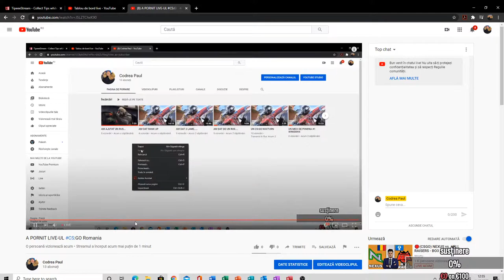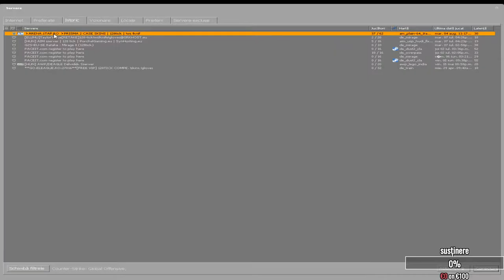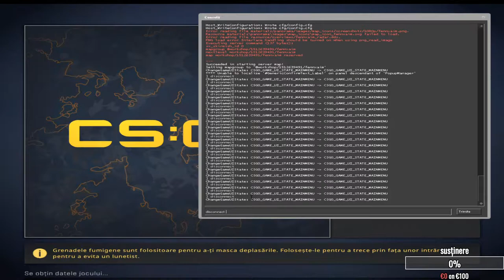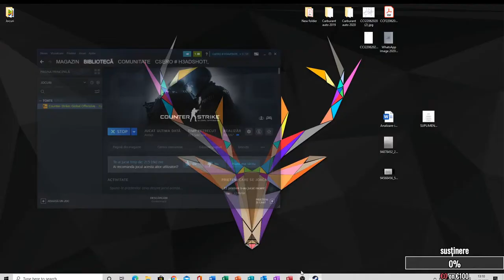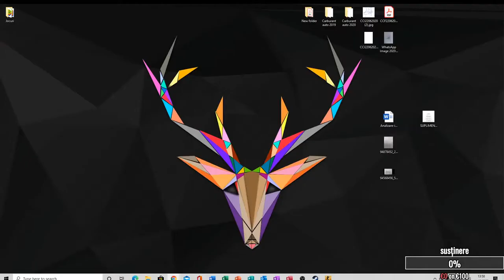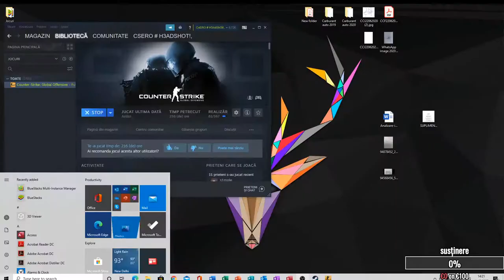A PORNIT LIVE-UL CS:GO Romania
Salut,numele meu este Codrea Paul,am 15 ani si sunt din Judetul Alba
Acest canal este un canal dedicat in special pentru gaming
Pe acest canal voi posta:Fortnite,PUBG,CS:GO etc.
Am sa va las mai jos link-ul de la discord,componentele pc-ului,si perifericele
Componente pc:
Intel Core i5-9400F(2.9 GHZ pana la 4.1 GHZ)
16GB ram DDR4
SSD 240GB
NVIDIA GeForce GTX 1660 6GB
Periferice:
Tastatura Gaming mecanica HyperX Alloy FPS PRO
Mouse Gaming MARVO G929, 6000 dpi
Casti Gaming Wireless SONY,7.1 surround
MousePad MARVO G1